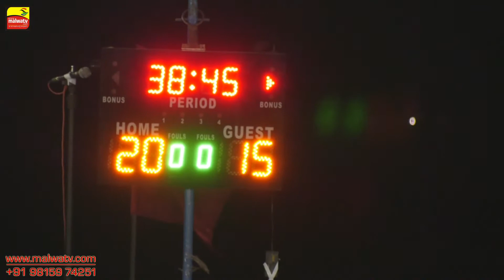KANDHOLA (Jalandhar) KABADDI CUP - 2017 | SEMI 2nd | NIMAZIPUR vs LITTRAN | Full HD | Part 7th